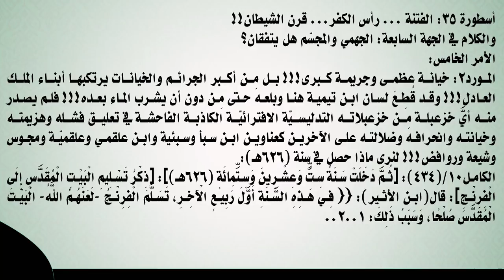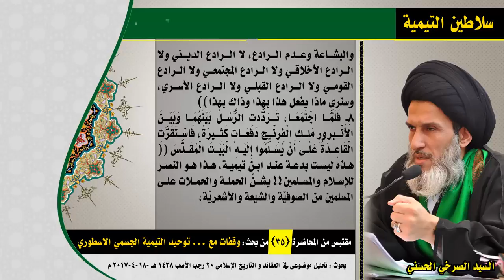سلاطين التيمية يقتلون المسلمين ويتصالحون مع المحتلِّين!!!